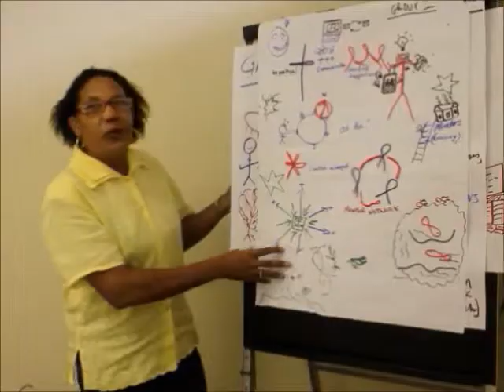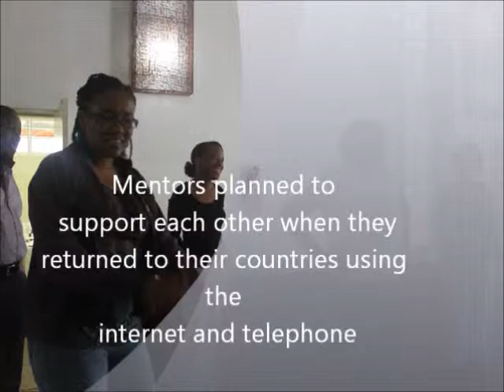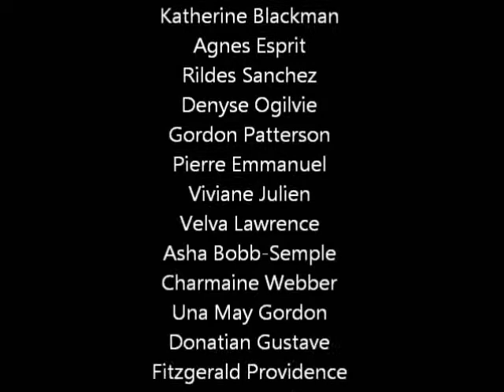Supporting civil society organisations through mentoring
A participatory video by Caribbean mentors 19th July 2012, Grenada